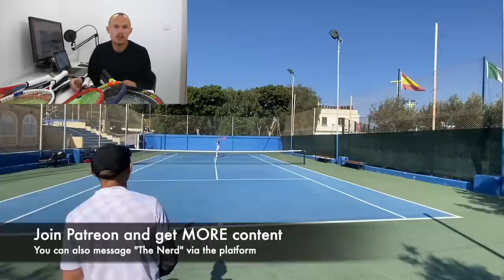Is this racquet garbage? AND...introducing Rublev from Makati - NEW TN VLOG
Racquet setups are all about personal taste!